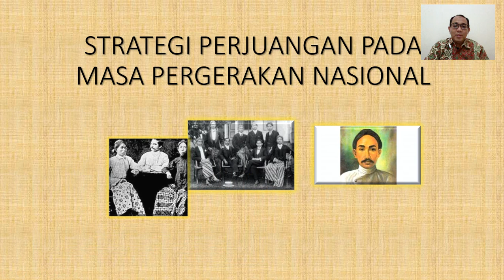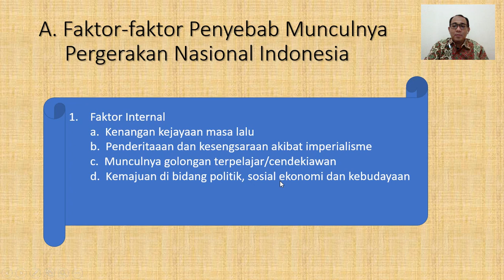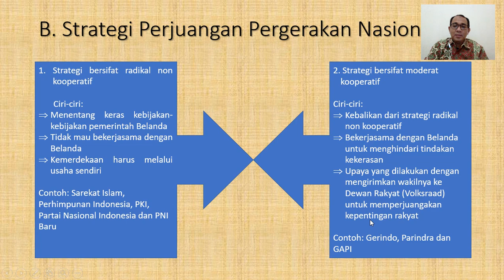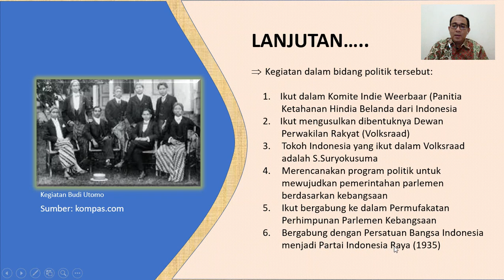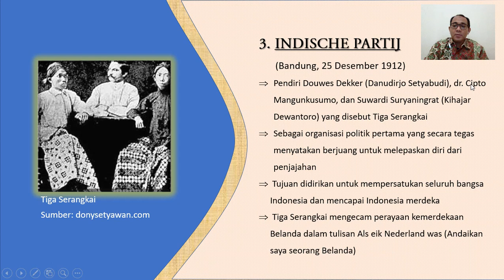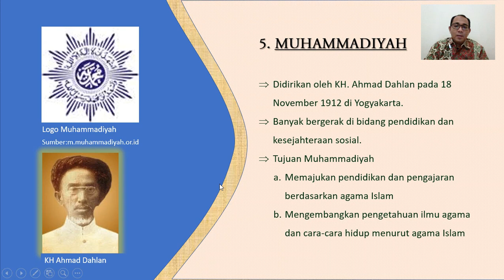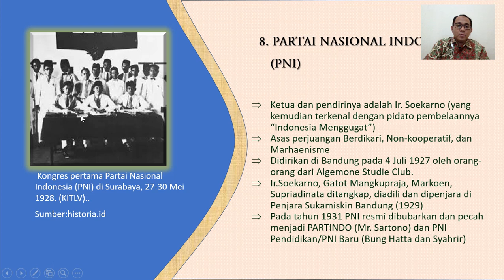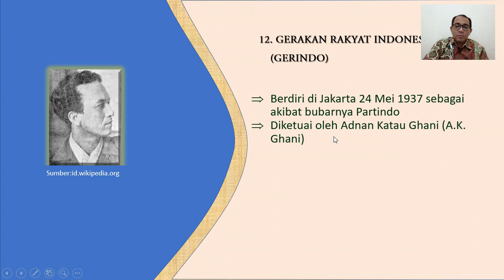STRATEGI PERJUANGAN PADA MASA PERGERAKAN NASIONAL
Faktor penyebab munculnya pergerakan nasional baik faktor internal dan faktor eksternal, strategi perjuangan pergerakan nasional radikal non kooperatif dan moderat kooperatif, organisasi pergerakan nasional Budi Utomo, Sarekat Islam, Indische Partij, Perhimpunan Indonesia, Muhammadiyah, PKI, Taman Siswa, PNI, Partindo, PNI Baru, Parindra, dan Gerindo